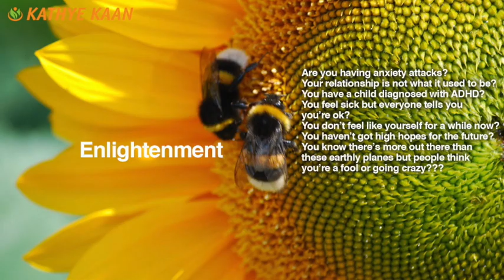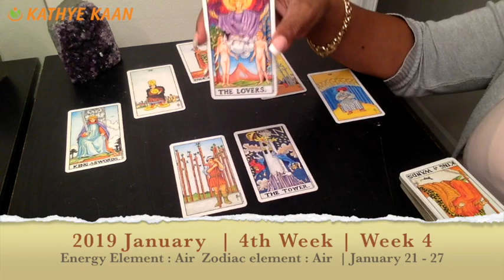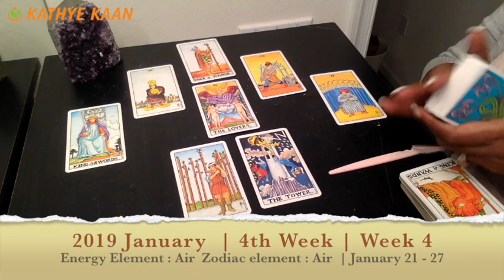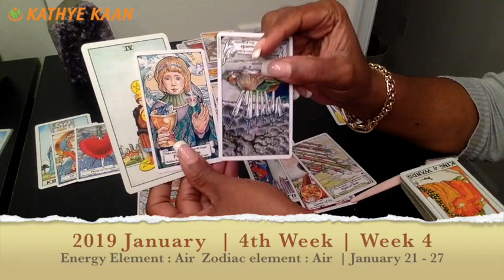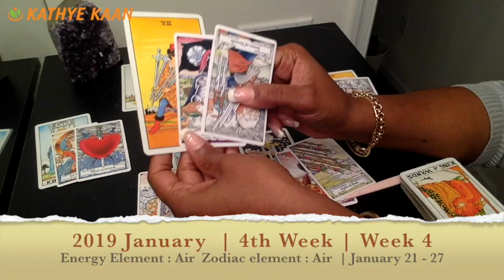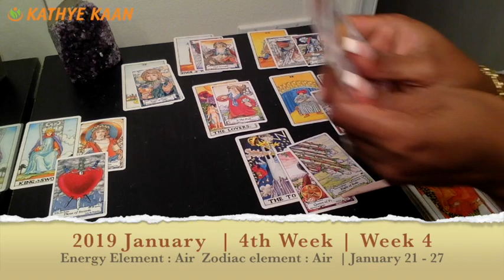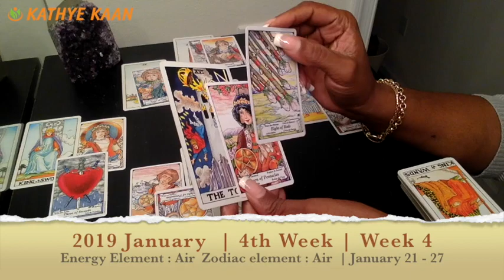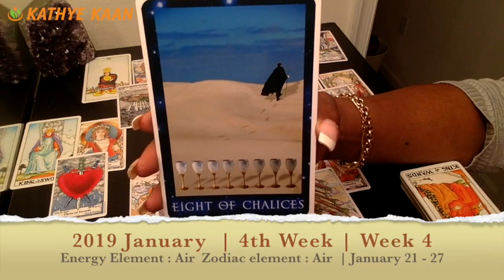AQUARIUS PSYCHIC TAROT READING | WEEKLY HOROSCOPE | Week 04 | JANUARY 21 -27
Aquarius Psychic Tarot Reading | Weekly Horoscope.
Find out what the 4th week of January has to offer for you Aquarius signs. I use a combination of my gift,  tarotcards, numerology and astrology to provide weekly energy vibration readings for all Zodiac Signs.

1-on-1 Live private chat on Youtube. I will pull cards for you per request and you can enter information and questions in the chatbox. I offer 10, 20, and 30 minutes options:

Read my eBook ‘Removing The Veil Of Illusion - A Guide To Ascension’: